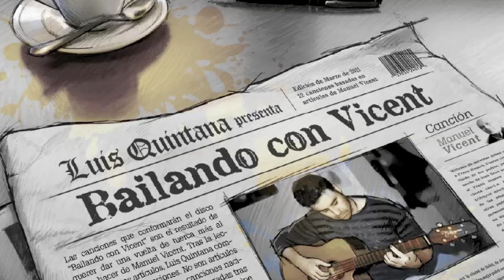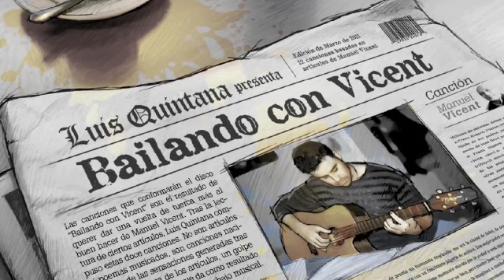Luis Quintana - "Swing"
Tema extraído de su 4º trabajo, "Bailando con Vicent" 2011

Lo supe por tu forma de adentrarte en aquel bar,
lo supe por tu forma de pedir café con dos de azúcar,
mermelada y un cruasán.
Tenías ese swing.

El swing preciso para hacer bien el amor,
el que convierte el corazón en un colchón.
Tenías ese swing cuando te vi.

El swing va más allá de la armonía de este jazz,
es más que un Do-Re-Mi,
el gol de Maradona a Inglaterra en el Mundial
esconde algo de swing.

El swing preciso para hacer una canción
que te aniquile los problemas del amor.

el swing del elegido por el dedo del destino
para ser una alama VIP.

No pierdas ese swing
hazlo por ti.